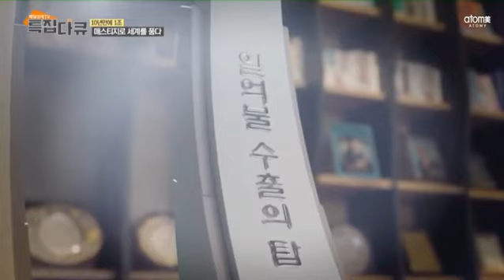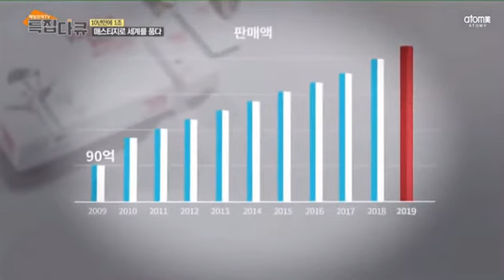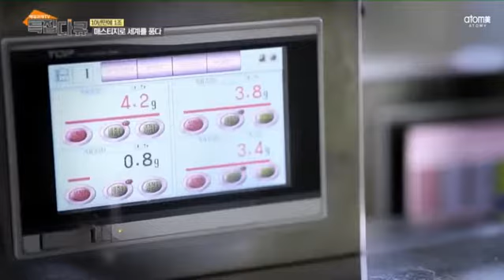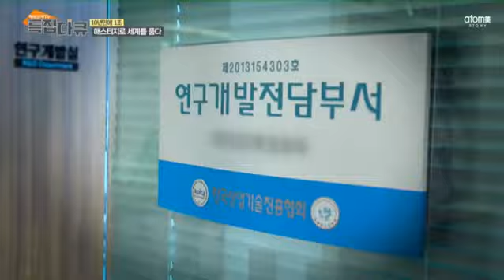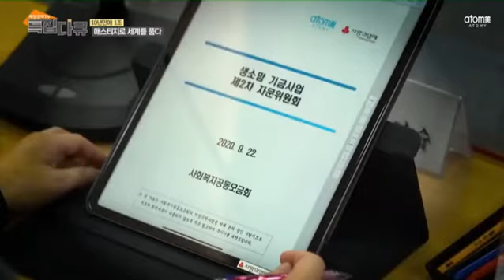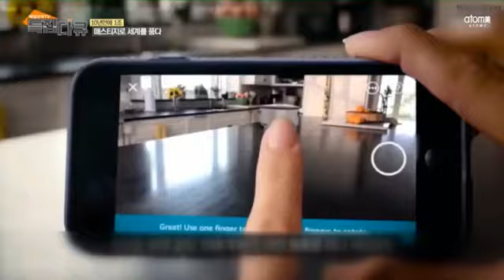Atomy韓國艾多美 艾多美 10年達到1兆，大眾精品走向世界，Maeil Business TV Maeil每日經濟電視特別紀錄片新聞報導-中文譯音 -10月線上成功學院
Atomy韓國艾多美-艾多美 10年達到1兆，大眾精品走向世界，Maeil Business TV-Maeil每日經濟電視特別紀錄片新聞報導_ Atomy正在開展以消費者為中心的服務，以客戶成功為首要管理目標！全球公司Atomy成功的秘訣，他們知道如何以絕對的質量和絕對的價格分享全世界

Join us!